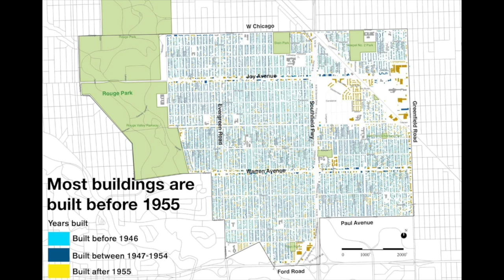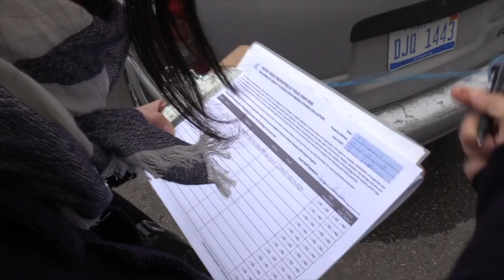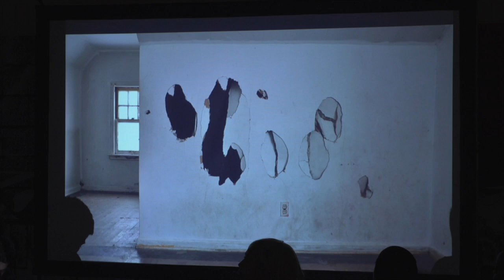Houses & Apartments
To mark the public kick-off of the year-long Cody Rouge & Warrendale Neighborhood Framework process, all area residents are invited to hear a presentation from nine area teenagers who have spent the last ten weeks interviewing city officials & neighborhoods leaders, attending public meetings, and trying to answer the question: What is a Cody Rouge & Warrendale Neighborhood Framework?

Information will be available about he coming year of activities—public discussions, youth programs, and neighborhood improvement projects—focused on the future of the west side neighborhoods of Cody Rouge & Warrendale, including Franklin Park, Joy Community, Warrendale, and Warren Avenue.

The event will begin with welcomes from the neighborhood groups participating in the Organizational Steering Committee, then turns over to nine area teenagers who have spent the last ten weeks investigating who makes decisions about their neighborhood, from streets and building demolition to parks and new businesses. The young people will present their report, then moderate a discussion among neighborhood leaders and audience members.